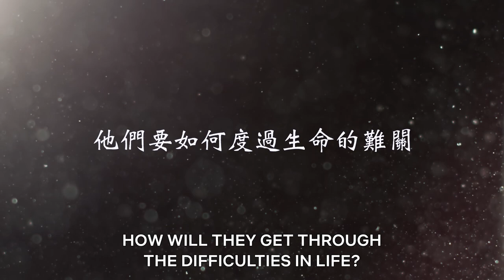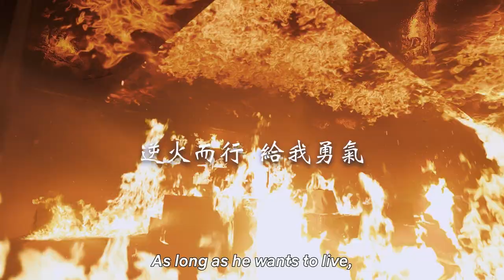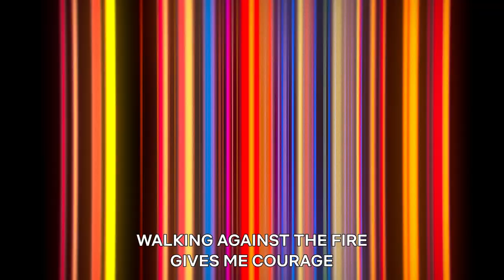Tears On Fire | Official Trailer | Netflix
Four firefighters, including the only woman on the squad, put their lives on the line while facing the challenges of their intense profession.